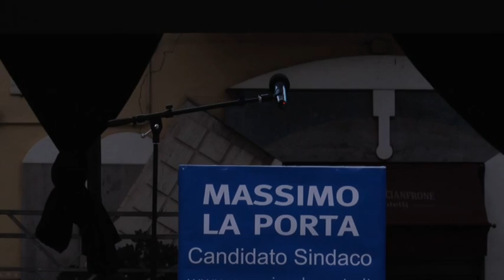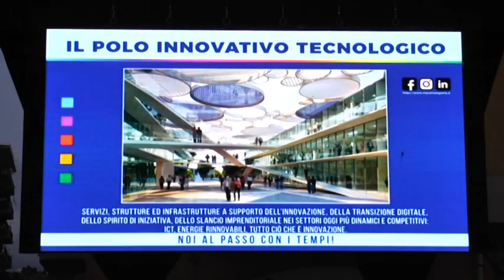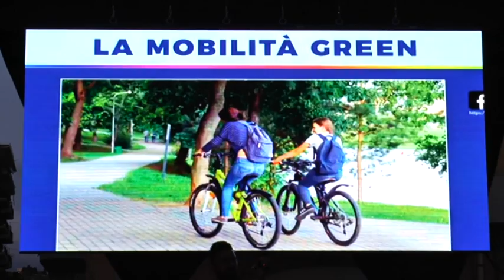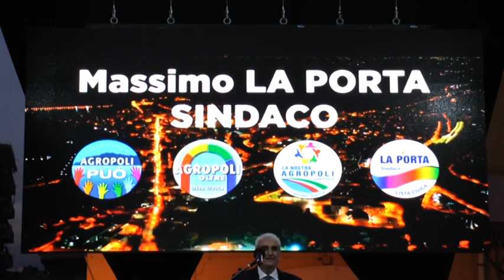Agropoli 10giugno2022 comizio finale Massimo La Porta